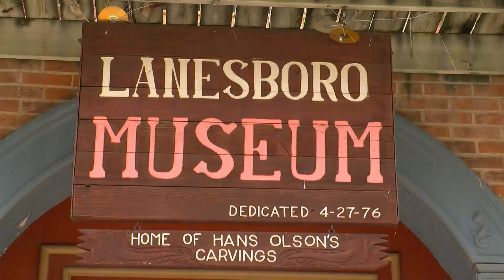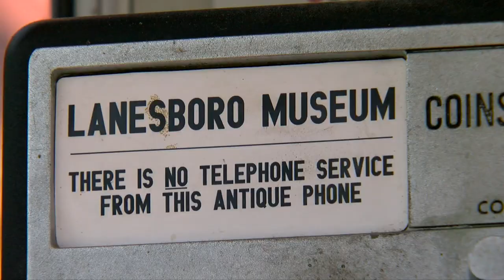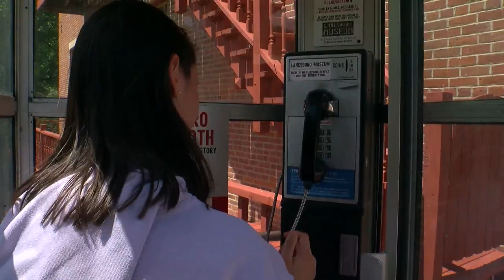Finding Minnesota: Lanesboro’s Phone Booth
John Lauritsen shows us how an old form of communication combines history and humor in southeastern Minnesota (3:03).